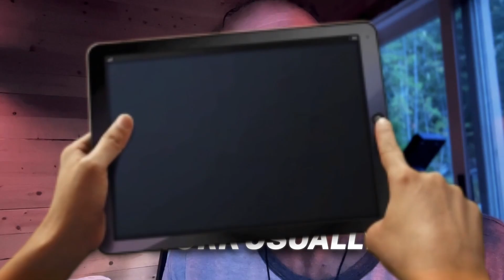Carnivore Fatigue? Sodium • Potassium • B1 Protocol (No Daily Carbs)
Want to know how to improve thyroid function? This video covers the best nutrition and supplements to support thyroid health and overall wellness. Discover natural thyroid treatment options and daily thyroid supplements to boost thyroid.

Chapter timestamps
00:45 Big Idea
01:45 Baseline: Protein, Creatine, Sleep, Labs
03:30 Electrolytes + Thiamine Fix
06:00 Thyroid Inputs and Retest
07:00 ApoB: Change Fat, Not Protein
07:30 Training and Targeted Carbs
08:00 Supplement Stack
08:30 7-Day Reset